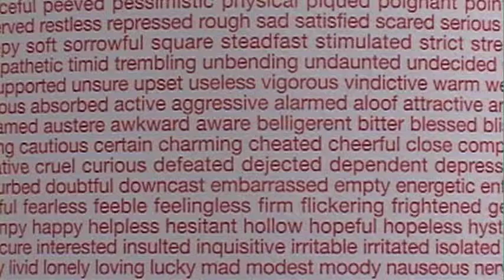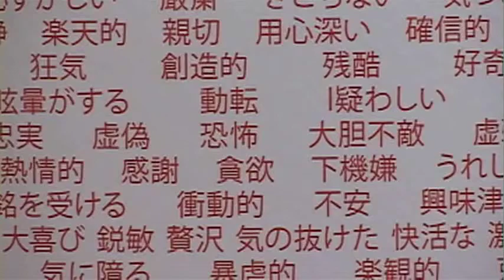"Volcano Lovers" Artist Talk part 5: by Haraldur Jónsson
Haraldur Jónsson, the Icelandic artist, talks about his works "Emotional Wallpaper" (2009), "Arctic Fruits" (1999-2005) and "Dark Lamp" (2009) exhibited in "Volcano Lovers - From Iceland and Japan."

"Volcano Lovers - From Iceland and Japan" is on view at Ise Cultural Foundation, NY gallery from November 13, 2009 to January 2, 2010. The opening reception on November 13, 2009, 6 - 8 pm. The Artist Talk on November 14, 2009, 2 - 4 pm.

The exhibition, curated by Birta Guðjónsdóttir and Shinya Watanabe, features four Icelandic artists and four Japanese artists:
Hildur Bjarnadóttir, Hreinn Friðfinnsson, Guðný Rósa Ingimarsdóttir, Haraldur Jónsson;
Noriko Ambe, Atsushi Saga, Katsuhiro Saiki, Yuken Teruya.